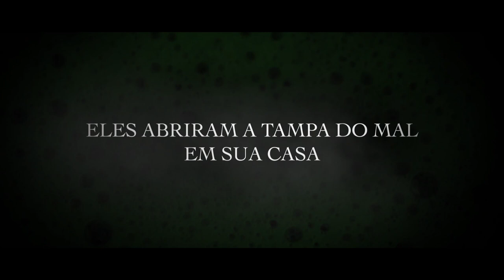INVOCAÇÃO DO DOLLYNHO - Trailer Oficial HD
COMING SOON.

E faça uma pessoinha feliz!

Se você tem alguma sugestão, crítica, dúvida, ou curiosidade, escreva-a nos comentários! Discussões são sempre bem vindas ;)

Beijão!